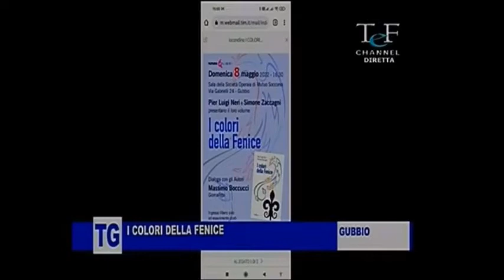"I colori della Fenice" servizio TEF Channel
Servizio dell'emittente umbra sul libro "I colori della Fenice" di Pier Luigi Neri e Simone Zaccagni edito da Futura Libri